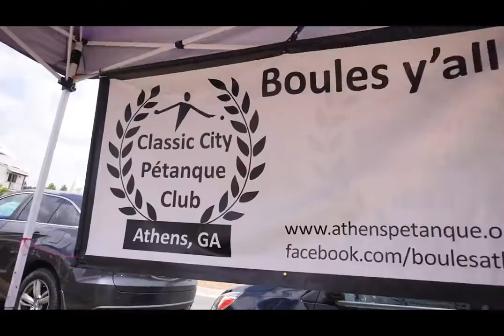FPUSA National Tournament - Atlanta May 2022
Great Video Clip from Tim Glover, presenting the FPUSA National Tournament held in Milton GA, May 21st and 22nd 2022.